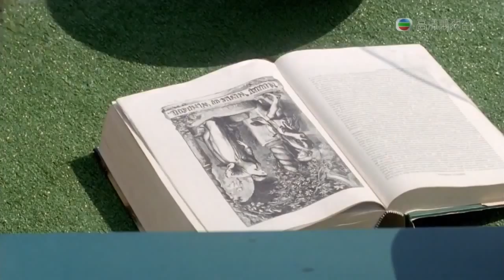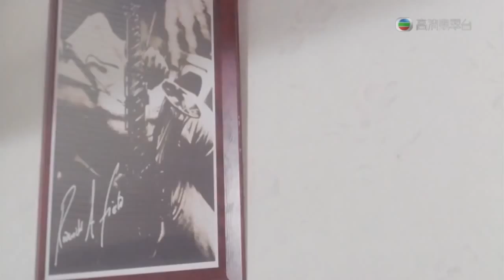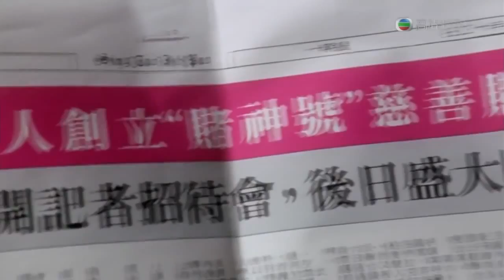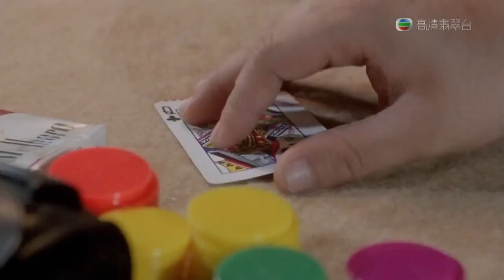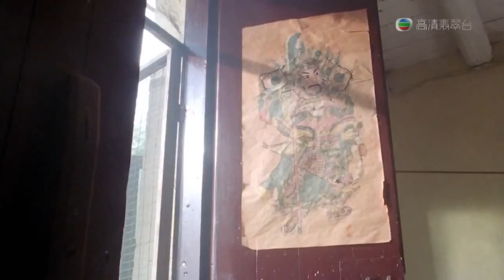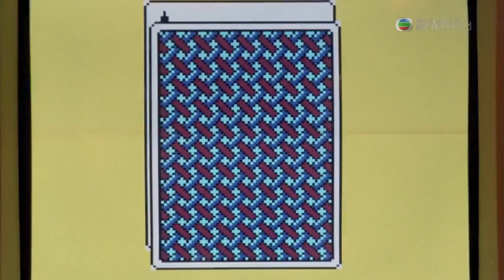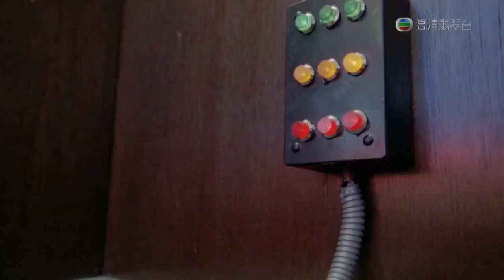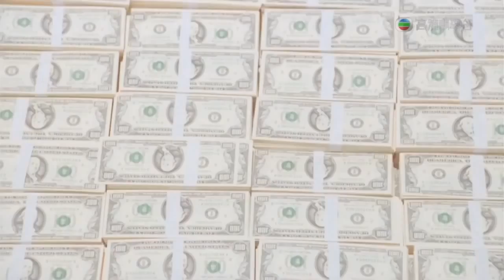Thần bài 2 Châu Tinh Trì